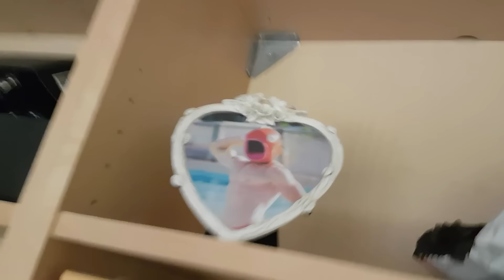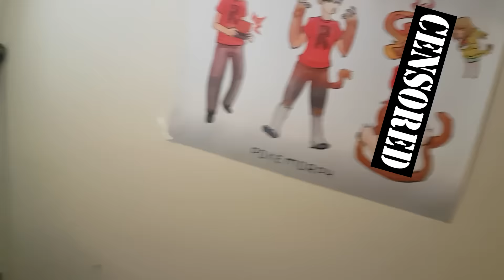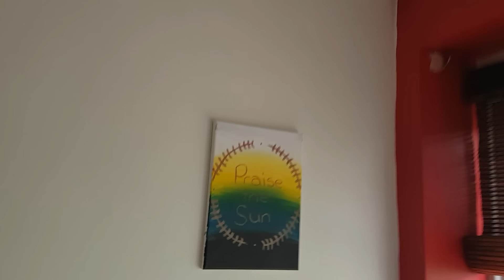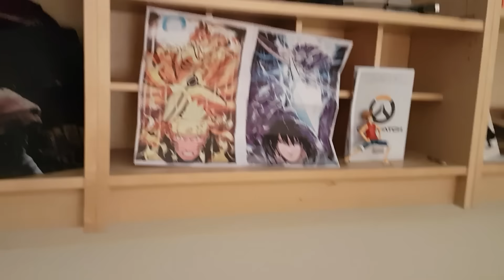HOUSE TOUR!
IT'S FINALLY HAPPENING! Can you spot the easter eggs? Enjoy!